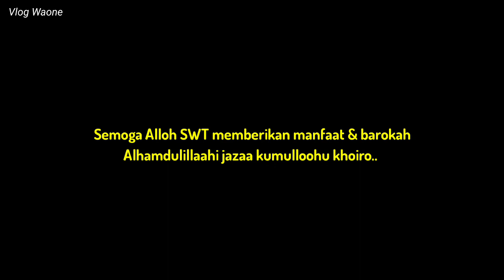PROKER PPG & MUMI SIDOARJO FOR 2022 || Villa Tirta Kamandanu - Prigen - Pasuruan